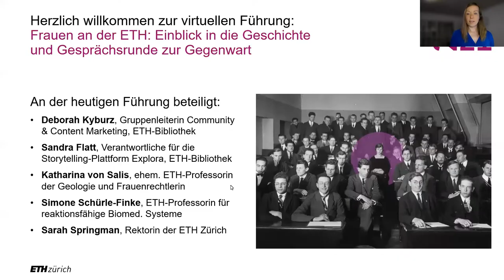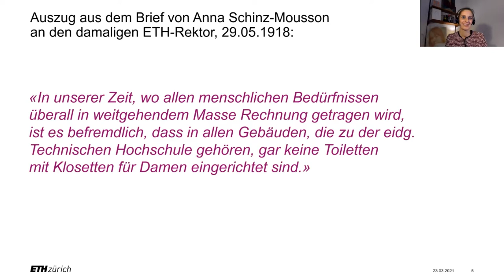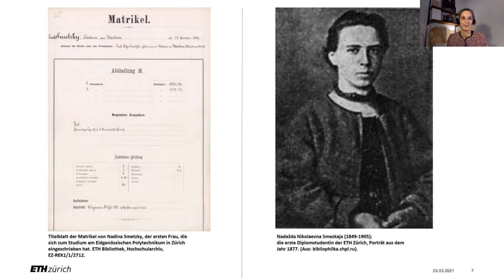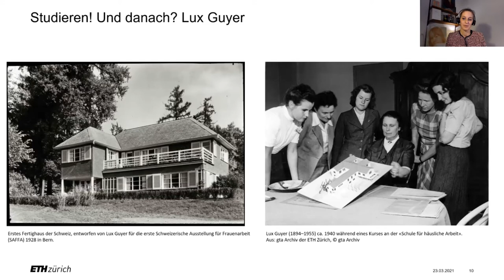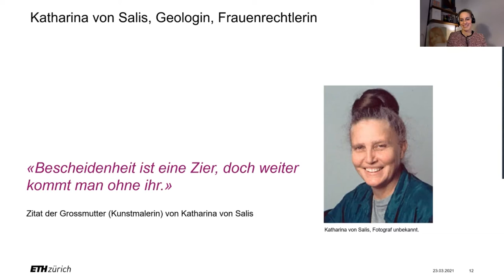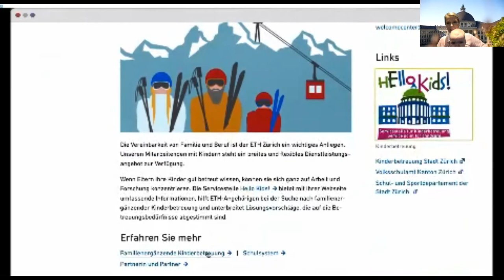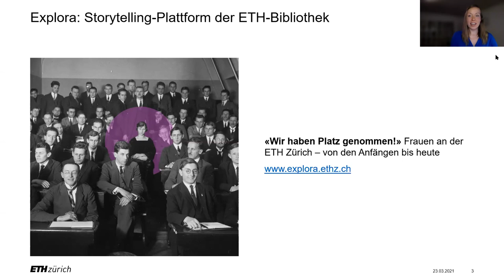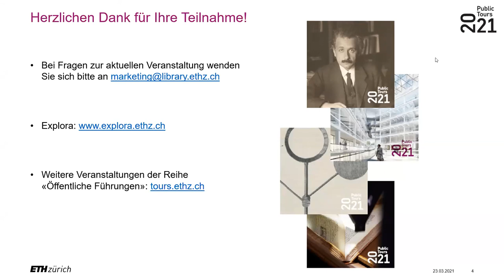ETH-Bibliothek | Explora | Frauen an der ETH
Studentin, Wissenschaftlerin, Professorin – sie sind heute keinesfalls Exotinnen mehr, doch die Gleichstellung an der ETH führte über einen langen, oft steinigen Weg. Was heute selbstverständlich ist, hatte vor 150 Jahren an der ETH ausgesprochenen Exotenstatus: Frauen, die studieren, forschen und lehren.

Zwar waren sie offiziell von Anfang an zum Studium zugelassen, doch verwehrten ihnen die fehlende Schulbildung für Mädchen, gesellschaftliche Konventionen und hartnäckige Rollenbilder den Zugang in die männlich dominierte akademische Domäne.

Und wie sieht es heute aus? Basierend auf der Explora-​Story «Wir haben Platz genommen! Frauen an der ETH Zürich – von den Anfängen bis heute» widmen wir uns der Geschichte und Gegenwart von Frauen an der ETH.

Besonders spannend war die Gesprächsrunde mit Sarah Springman, ehemalige Rektorin der ETH und Simone Schürle-​Finke, ETH-​Professorin für reaktionsfähige Biomed,  die von ihren persönlichen Erfahrungen berichten. Deborah Kyburz und Sandra Flatt moderieren durch das Gespräch.

FokusMensch – Lassen Sie sich von Menschen inspirieren und lernen Sie Neues.